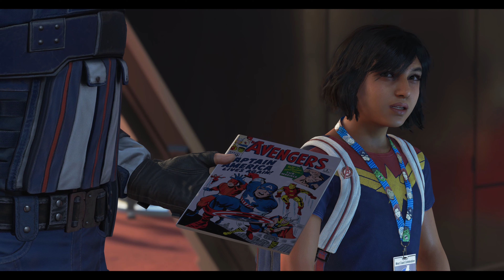The Light That Failed (Avengers)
For the grand opening of their West Coast Headquarters, the Avengers are holding an Avengers Day celebration for fans.